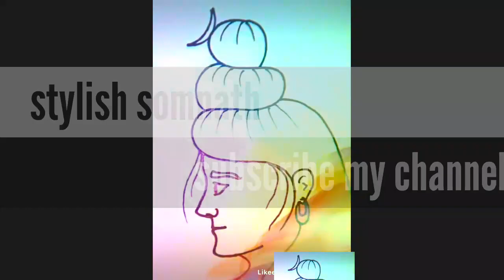New purulia status Video Whatsapp status Video